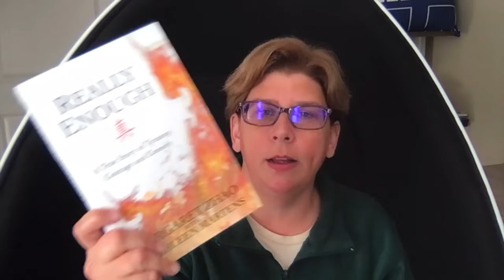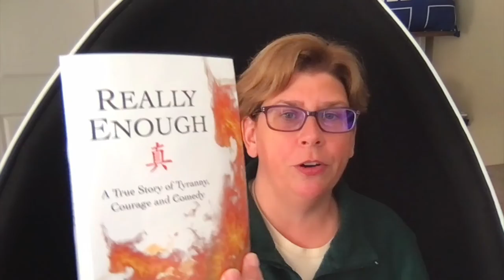Book Review: REALLY ENOUGH by Margaret Zhao w/ Kathleen Martens (Quickie Review)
A very dense but impactful memoir about growing up poor in Communist China.

Read THE GHOSTS OF MARSHLEY PARK for free via Kindle Unlimited!